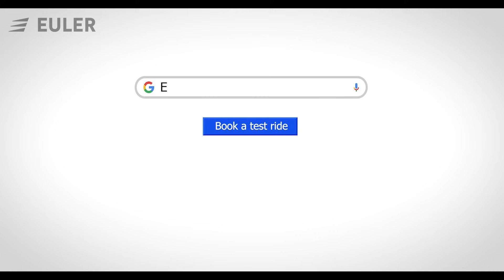இந்தியாவின் மிகவும் சக்திவாய்ந்த எலக்ட்ரிக் 3 வீலர் சரக்கு வாகனம்- Euler HiLoad EV (Tamil)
Badi Capacity. Badi Range. Badi Power. Badi Income. Aur Badi Savings.

With highest payload capacity, industry highest range of 151kms in a single charge, liquid cooled battery pack of 12.4kWh, ground clearance of 300mm, the Euler HiLaod EV is here to cater to all your business needs!

Come be a part of Euler family.

electric vehicle
electric vehicles in india
electric vehicle companies in india
electric vehicle subsidy in delhi
electric vehicle manufacturers in india
electric three wheeler price
electric three wheeler price in delhi
electric three wheeler
electric three wheeler manufacturers in india
electric three wheeler loader
electric three wheeler loader price
electric three wheeler auto
electric three wheeler tempo price
electric three wheeler cargo
electric 3 wheeler
electric 3 wheeler cargo
electric 3 wheeler auto price
electric 3 wheeler loading auto price
electric 3 wheeler price
electric 3 wheeler cargo price
electric 3 wheeler manufacturers in india
electric 3 wheeler in india
electric 3 wheeler price in india
electric loader vehicle
electric loader vehicle price in india
electric loader vehicle in pune
electric laoder vehicle in maharashtra
electric loader vehicle price
electric loading vehicle price
electric loader three wheeler
electric loader auto
electric loader
electric loader 3 wheeler
ev cargo
ev cargo vehicles
ev cargo tracking
ev cargo auto
ev cargo india
electric three wheeler in india
electric three wheeler loading
electric three wheeler tempo
electric delivery vehicles in india
electric delivery vehicles
electric commercial vehicles in india
electric commercial vehicles
electric delivery van
electric delivery truck